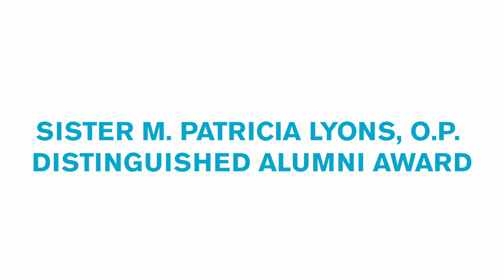Dominican University of California, 2021 Alumni Awards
Dominican University of California congratulates the 2021 Alumni Award recipients.